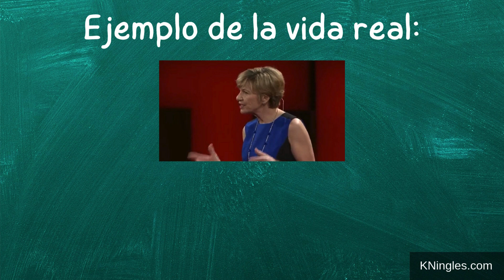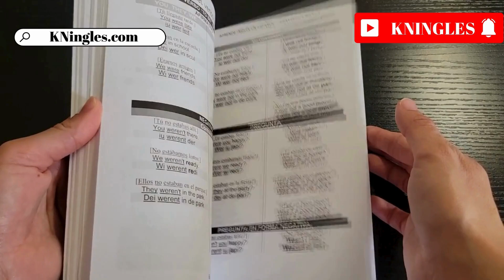Cómo pronunciar: "Never" "Nunca" en inglés Americano con ejemplos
Aprende a decir: "Nunca" en inglés: Pronunciación, sílabas, IPA, acento y ejemplo real.
👉 CÓMO SE DICE "Nunca" en inglés correctamente,
👉 CÓMO DECIR: "Never" EN INGLÉS AMERICANO,
👉 SÍLABAS Y ACENTUACIÓN EN: "Never",
👉 "Never" SEGÚN EL IPA ALFABETO FONÉTICO INTERNACIONAL,
👉 EJEMPLO REAL EN INGLÉS DE: "Never",
👉 "Never" POR HABLANTES NATIVOS.

👇 APRENDE INGLÉS EN ESPAÑOL (GUÍAS DE ESTUDIO): 👇